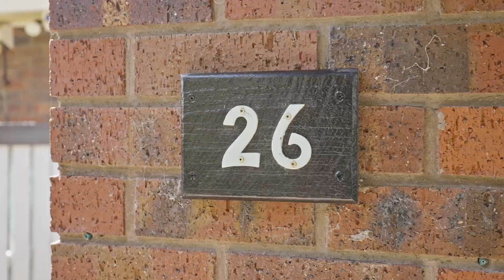26 Parkwood Way, Traralgon